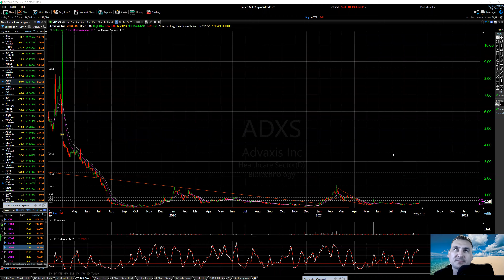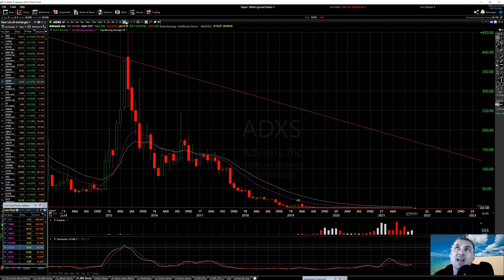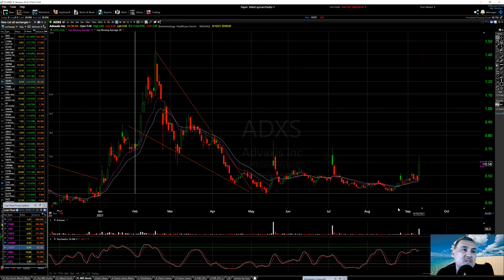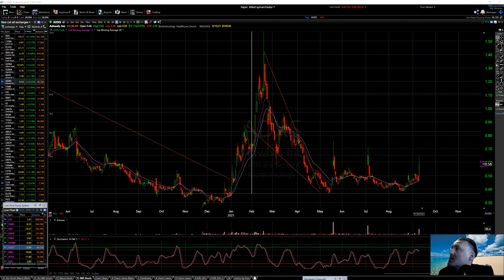ADXS-Will The $1.00 Train Come Soon?